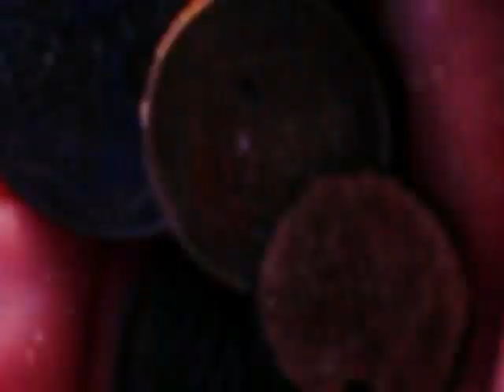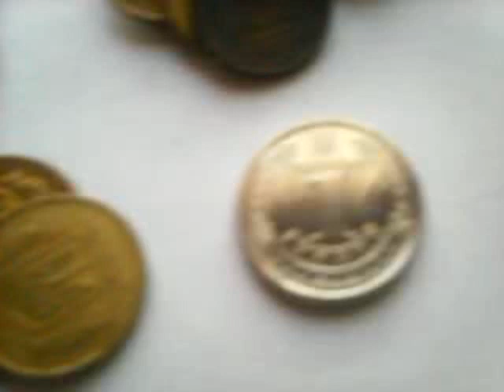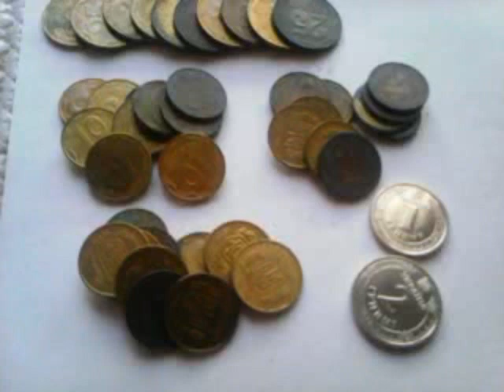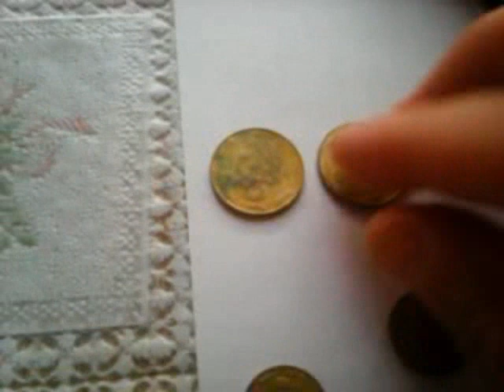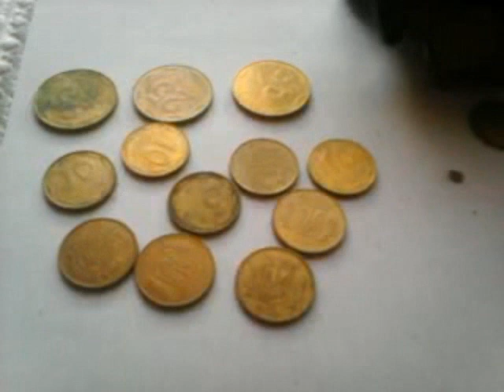Пляжный коп. Раскрываю ,,секрет,, как на выбитом пляже можно найти немало ходячки.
Прошелся по начисто выбитому пляжу. Раскрываю обещанный общеизвестный ,,секрет,, как на самом выбитом пляже можно найти немало находок.